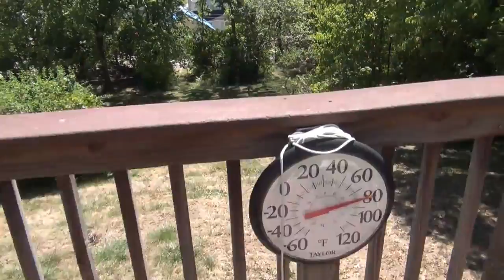Blood Sucking Mosquitoes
Talking about this little bug they we all hate Mosquitoes. and whythey bite some people and not outhers